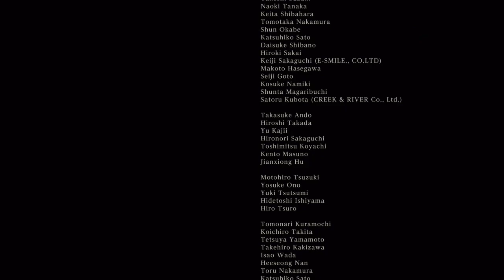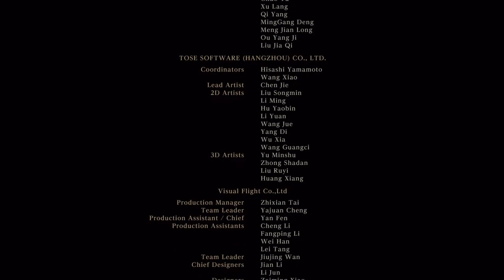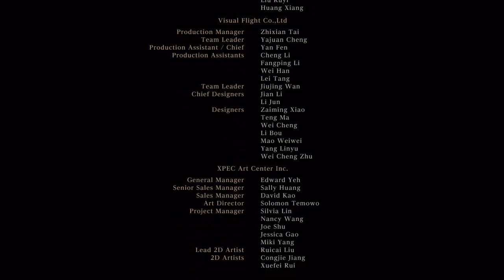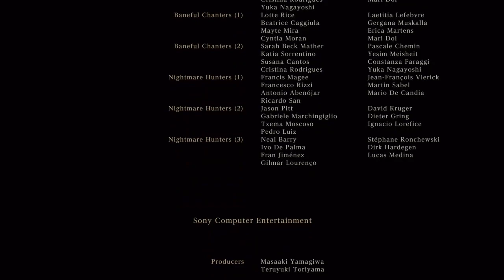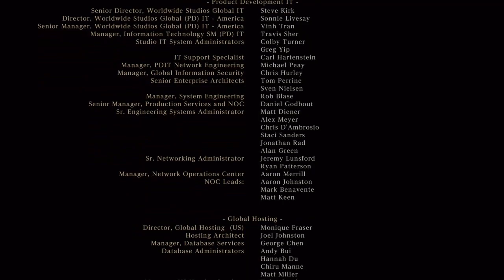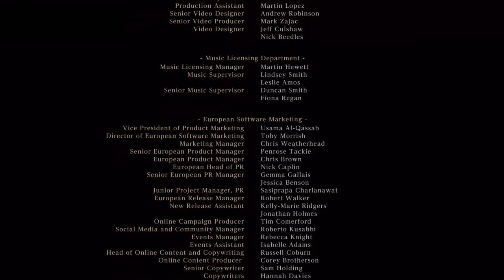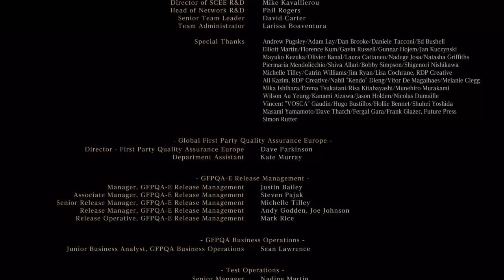Nacidos de la sangre 💉Cazando bestias y muriendo en el proceso pt. 9 (corto)